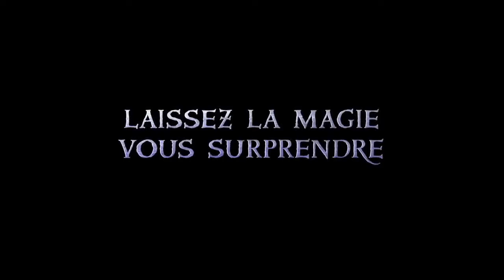En avant Trailer movie 2020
4 mars 2020 / 1h 42min / Animation, Fantastique
De Dan Scanlon
Avec Thomas Solivérès, Pio Marmai, Tom Holland
Nationalité Américain
Lors du seizième anniversaire de Ian, sa mère offre à son frère Barley et à lui un cadeau provenant de leur père, décédé plusieurs années plus tôt. Il s'agit d'un sceptre et d'une incantation magiques qui leur permettront de ramener leur père à la vie pour une journée. Comme les deux jeunes hommes ne sont parvenus qu'à faire apparaître la moitié du corps de leur paternel, ils se lancent sur la route afin de trouver une nouvelle pierre précieuse pour réitérer l'expérience et avoir la chance de revoir leur papa une toute dernière fois.